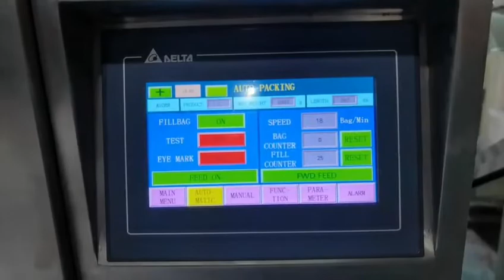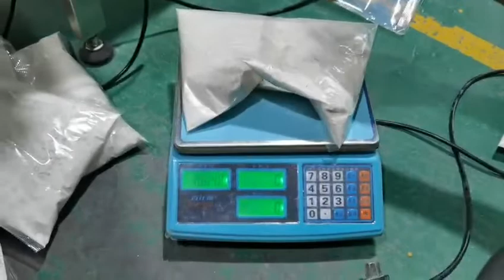620 powder packaging machine, flour glutinous rice flour chemical powder titanium white powder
Meal measuring
Raise Materials of the Screw Materials
Chain board finished product conveyor
Roster disc brancies

Each design starts from humanization